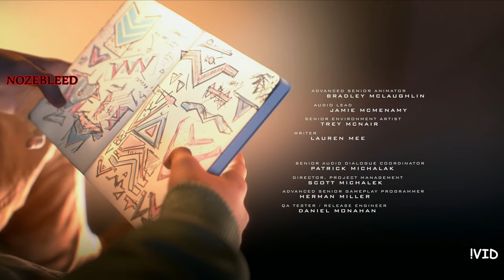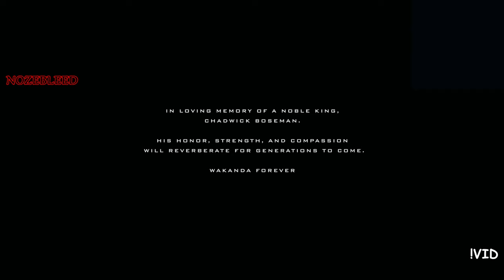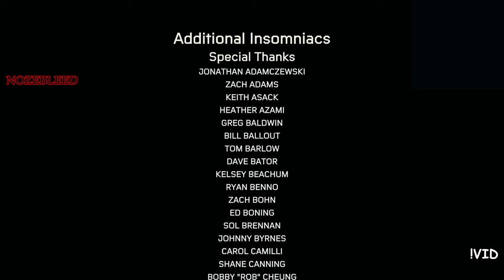Marvel's Spiderman: Miles Morales FINALE (PS5) - NozebleedPlays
The end, of the endd.
Somehow I didn't die much vs Phin, I've had other fights in game where I died a bunch
This being the last was shocking that I just died like 2 or 3 times originally xD
Game was fun, really short and I'll prob play it again in the futuree
All was recorded January this year